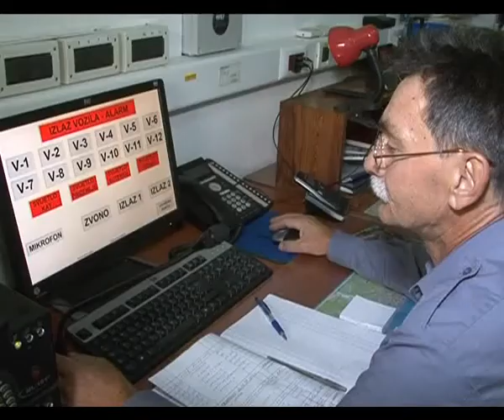OJ IVANE, RODE MOJ - Muška klapa "Kastav"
OJ IVANE, RODE MOJ – dalmatinska narodna / dalmatian folk song , obradio / arrangement Silvije Bombardelli

Snimka s koncerta održanog 22. rujna 2012. godine u HNK Ivana pl. Zajca u Rijeci povodom 20. obljetnice uspješnog i neprekidnog rada muške klape Kastav.

Record from the concert held on 22nd September 2012 at the Croatian National Theatre Ivana pl. Zajc in Rijeka in the occasion of the 20th anniversary of successful and continuous activity of the Male Vocal Ensemble Klapa Kastav.